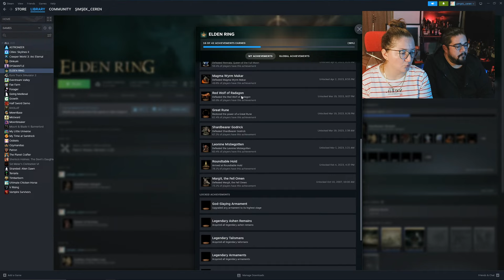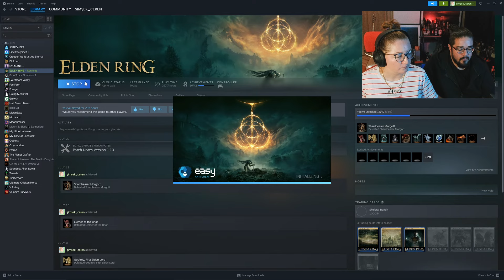Hanımla... ELDEN RING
selam chat! eşim @TarihObas ile beraber bugün ALAN WAKE 2 oynuyoruz, sabrımıza selametimize fükrunullah hazretleri istisnaf eylesin inşallah.